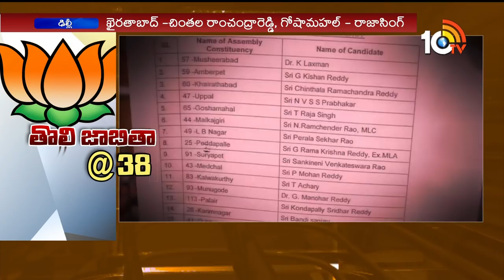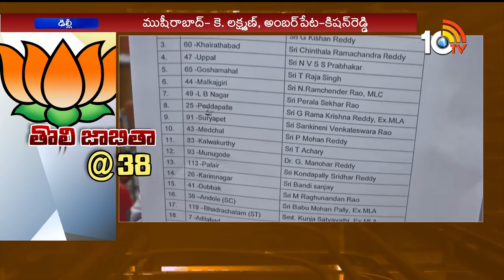BJP తొలి జాబితా @ 38 | BJP First List of Candidates For 2019 Elections in Telangana | 10TV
Watch 10TV: For Latest News Updates, Breaking News, Live Updates, Telugu News, Political News Updates, Entertainment Updates, National, International & Sports Updates.

10tv News Channel Owned by Spoorthi Communications Private Limited. 10Tv is one of the leading News channels which the delivers National and International And Regional News Streaming 24/7.10Tv has its wings spread all over the world to deliver the trustful news.Channel Dedicated to GeneralNews, LiveReports, Breaking News, Sports News, Weather News, Entertainments, BusinessUpdates, Big Debates,Exclusive Interviews etc.